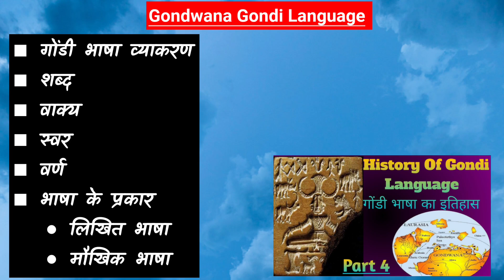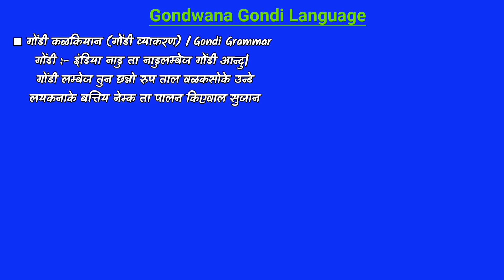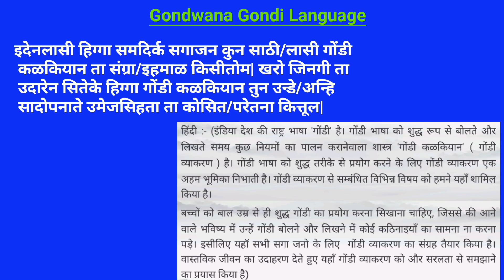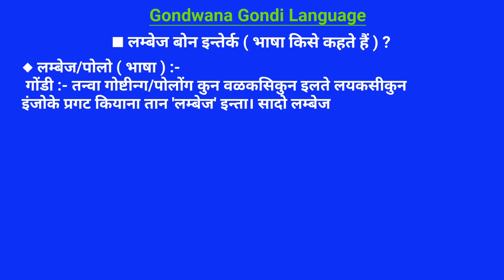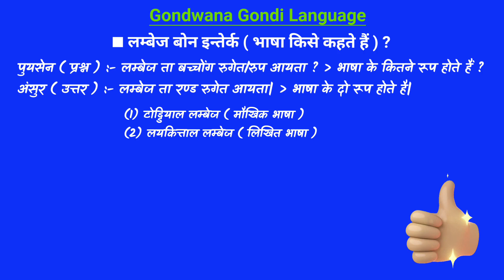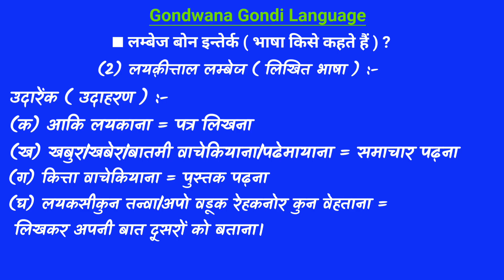History of Gondi Language - Part 4 | सम्पूर्ण गोंडी भाषा व्याकरण | भाषा किसे कहते है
जय सेवा जय गोंडवाना, सेवा जोहार सगा जनो,
■ गोंडी कळकियान (गोंडी व्याकरण) / Gondi Grammar

गोंडी :- इंडिया नाडु ता नाडुलम्बेज गोंडी आन्दु| गोंडी लम्बेज तुन छन्नो रुप ताल वळकसोके उन्डे  लयकनाके बत्तिय नेम्क ता पालन किएवाल सुजान ''गोंडी कळकियान'' आन्दु| गोंडी लम्बेज तुन छन्नो गाहिंग ताल कयमोग कियाले गोंडी कळकियान उंदी चकोट मून्माळ निभेकियाता| गोंडी कळकियान ताल नातोवाल येग्रोयेग्रो (वेगळोवेगळो) विषय आमोट हिग्गा पद्दमाळ कित्तोम्ट|
 छव्वांग नुंग चुडूरपन ताल छन्नो गोंडी लम्बेज ता कयमोगता करियाना पह्यजे, जसो आएवाल नाटाय ते और्कुन गोंडी वळकाले उन्डे लयकाते बोरे कड्डूंग/कट्टुंग ता ग़र्सु हिल्ले किसी अरताल| इदेनलासी हिग्गा समदिर्क सगाजन कुन साठी/लासी गोंडी कळकियान ता संग्रा/इहमाळ किसीतोम| खरो जिनगी ता उदारेन सितेके हिग्गा गोंडी कळकियान तुन उन्डे/अन्हि सादोपनाते उमेजसिहता ता कोसित/परेतना कित्तूल|
हिंदी :- (इंडिया देश की राष्ट्र भाषा 'गोंडी' है। गोंडी भाषा को शुद्ध रूप से बोलते और लिखते समय कुछ नियमों का पालन करानेवाला शास्त्र 'गोंडी कळकियान' ( गोंडी व्याकरण ) है। गोंडी भाषा को शुद्ध तरीके से प्रयोग करने के लिए गोंडी व्याकरण एक अहम भूमिका निभाती है। गोंडी व्याकरण से सम्बंधित विभिन्न विषय को हमने यहाँ शामिल किया है।
बच्चों को बाल उम्र से ही शुद्ध गोंडी का प्रयोग करना सिखाना चाहिए, जिससे की आने वाले भविष्य में उन्हें गोंडी बोलने और लिखने में कोई कठिनाइयाँ का सामना ना करना पड़े। इसीलिए यहॉ सभी सगा जनो के लिए  गोंडी व्याकरण का संग्रह तैयार किया है। वास्तविक जीवन का उदाहरण देते हुए यहाँ गोंडी व्याकरण को और सरलता से समझाने का प्रयास किया है)

Call for Gondi Language books